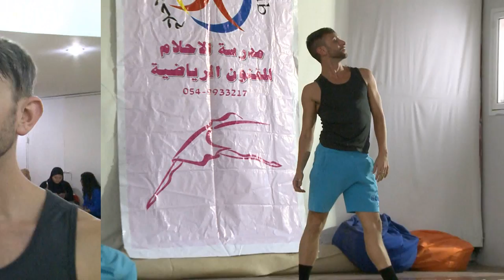Coming Together Through Dance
In a series of workshops and master classes with Arab and Jewish students throughout Israel, River North Chicago dancers and the U.S. Embassy provided amazing opportunities to share cultures and traditions.  American instructors used dance to empower local youth, exposing them to dance as a tool for self-expression, for improving self-discipline and self-esteem, and for connecting across cultures.  The company will bring back new ideas for future performances from its experiences with Israeli students. For some students, it was their first encounter with American dance.